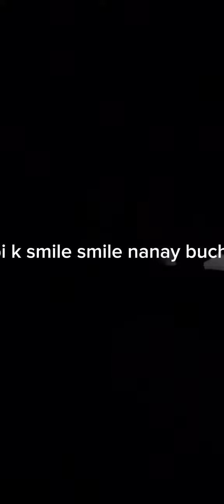heeee kulit time heeeeeeee sobra kulit